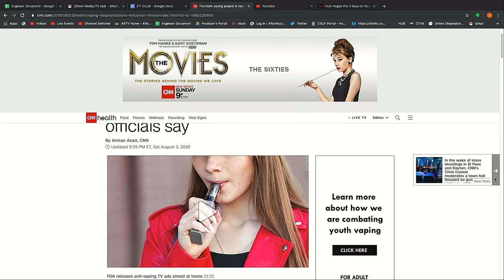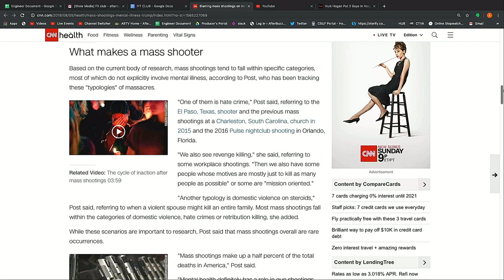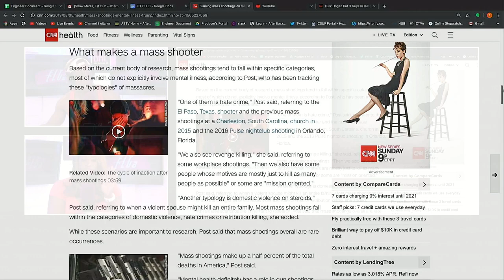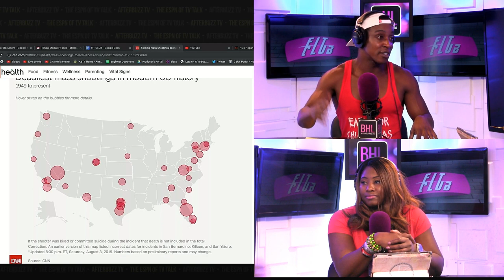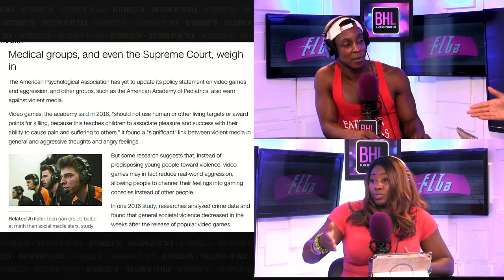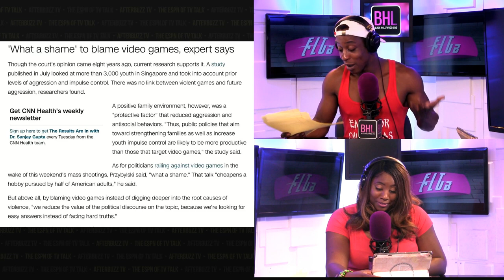Fit Club: Vape Dangers, Video Game Concerns, Mission to Mars and More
We discuss the dangers of vapes and new hospitalizations, politicians citing the danger of video games and mental illness in mass shootings, interior design tips for sleep and what a new study is saying about humans going to Mars.
Shaka: @shakastrong
TK Trinidad: @Tktrinidad
Fit Club is Black Hollywood Live's one stop shop for fitness and health information and motivation. Personal trainers Shaka Smith and TK Trinidad focus on educating Latin American and African American communities to live more health conscious lives by discussing the latest fitness fads, reviewing fitness products, and getting diet recommendations from fitness experts themselves. Special guests include celebrities, respected trainers, and health & lifestyle experts.